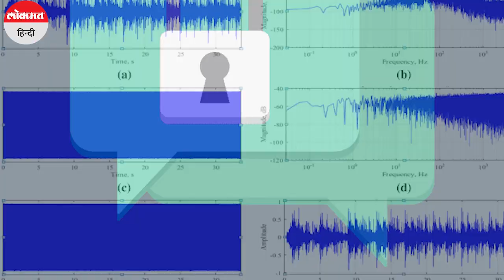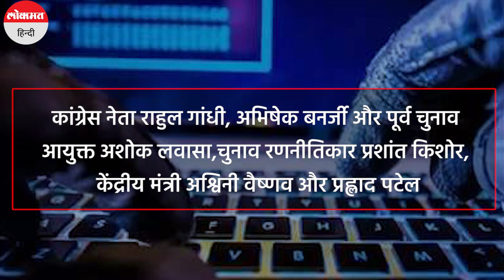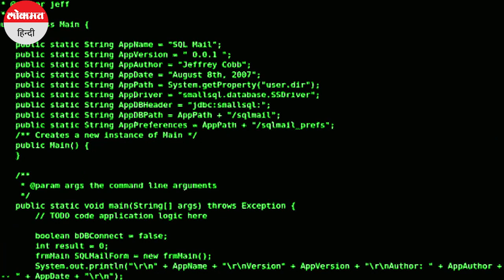Pegasus: मिस्ड कॉल से ही मोबाइल में डाउनलोड हो जाता है पेगासस, फिर ऐसे करता है जासूसी!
पेगासस एक जासूसी सॉफ्टवेयर है इसे इसराइली साइबर सुरक्षा कंपनी एनएसओ ग्रुप टेक्नॉलॉजीज़ ने बनाया है. ये एक ऐसा प्रोग्राम है जिसे अगर किसी स्मार्टफ़ोन फ़ोन में डाल दिया जाए, तो कोई हैकर उस स्मार्टफोन के माइक्रोफ़ोन, कैमरा, ऑडियो और टेक्सट मेसेज, ईमेल और लोकेशन तक की जानकारी हासिल कर सकता है.